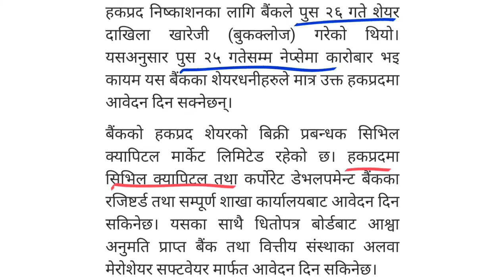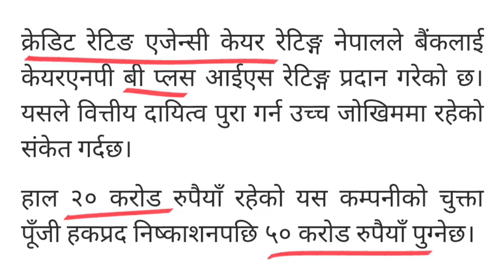Corporate development bank (CORBL) ले दियो Right share | IPO NEPSE latestupdate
Corporate development bank (CORBL) ले दियो Right share | CORBL Right share | CORBL | IPO NEPSE latestupdate | NEPSE |